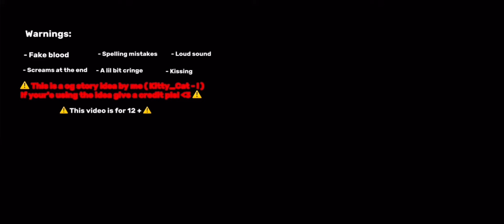• Play boy obsession • || Glmm || Part 8/8 || Og?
Hey everyone! welcome back to another video, this video is part 8 for the glmm " play boy obsession ". Hope you will enjoy!! ❤️